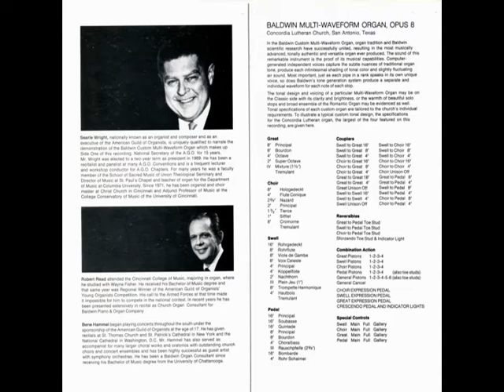Trumpet Tune (Purcell) - Baldwin Custom Multi-Waveform Organ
*Demonstration of Custom Multi-Waveform Organ*

Searle Wright -- Narrator
Robert Read -- Organist

This recording was made in four different locations to provide a showcase for the Baldwin Custom Multi-Waveform Organ in various acoustical enviroments.  The four churches selected are deliberately very different, ranging from the very reverberant church at St. Pius to Concordia Lutheran, a church with very little reverberation.

Each Multi-Waveform installation is completely customized for it's location.  In each instance the organs you hear on this record were voiced individually for the building when the installation was made.  All four instruments are three-manual organs of approximately the same size, but the tonal specifications of each custom organ have been tailored to the individual church's musical needs and tastes.

Recording on location can be a challenge under the best of circumstances, and making this record produced its share of problems.  Recording sessions had to be scheduled around other church activities.  Particularly in the case of St. Pius X, most of the recording was done at night because the church is in a direct line with the San Antonio Airport.  Some extraneous noise may be noticed, since the completion of a number was often married by the arrival or departure of a jet.

St. Pius X Church, San Antonio Texas (right) -- Organist Bene Hammel during a recording session.

St. Peter, Prince of the Apostles Church, San Antonio, Texas (center and below left).
The St. Peter Choir and Choir Director Gene Regard during a recording session.

Concordia Lutheran Church, San Antonio, Texas (below right).

Seventh Presbyterian Church, Cincinnati Ohio (front cover).

*Baldwin Multi-Waveform Organ Opus 8*

Concordia Lutheran Church, San Antonio Texas

In the Baldwin Custom Multi-Waveform Organ, organ tradition and Baldwin scientific research have successfully united, resulting in a most musically advanced, tonally authentic and versatile organ ever produced.  The sound of this remarkable instrument is the proof of its musical capabilities.  Computer generated independent voices capture subtle nuances of traditional organ tone, produce each infinitesimal shading of tonal color and slightly fluctuating air sound.  Most important, just as each pipe in a rank speaks in its own unique voice, so does Baldwin's tone generation system produce a separate and individual waveform for each note of each stop.

The tonal design and voicing of ea particular Multi-Waveform Organ may be on the Classic side with its clarity and brightness, or the warmth of beautiful solo stops and broad ensemble of the Romantic Organ may be evidenced as well.  Tonal specifications of each custom organ are tailored to the church's individual requirements.  To illustrate a typical custom tonal design, the specifications for the Concordia Lutheran organ, the largest of the four featured on this recording, are given here.